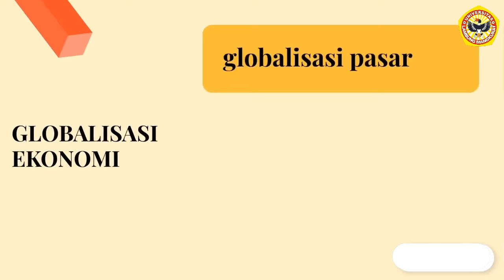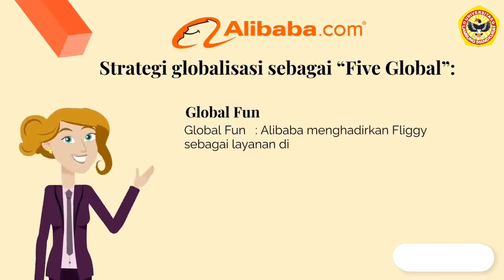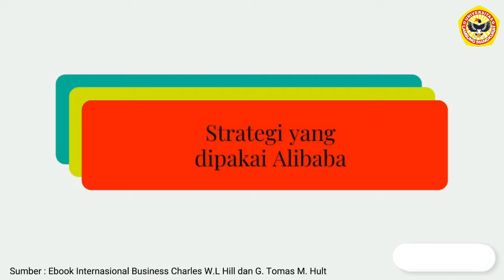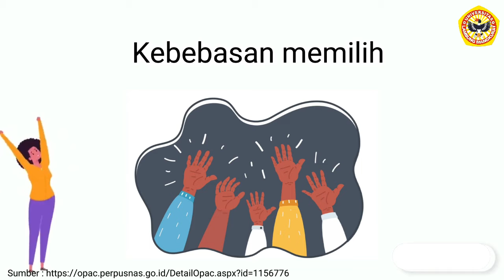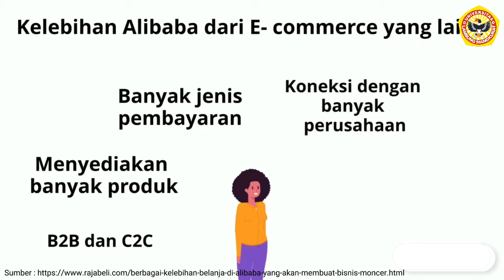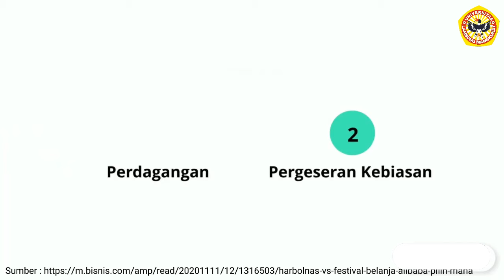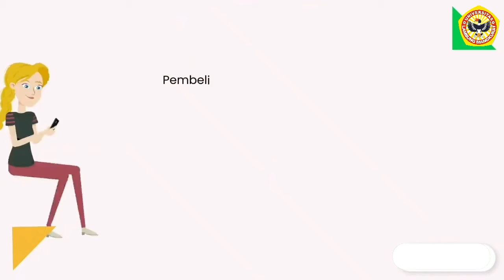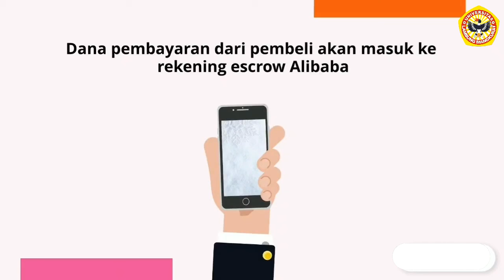Alibaba and Global Supply Chains - Kelompok 12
Kami dari Kelompok 12 yang beranggotakan:
Faizah Ikramina Indilla(18)
Mahlinda(21)
Shabrina Hasyyati(16)
akan menyampaikan pembahasan kasus "Alibaba and Global Supply Chains" untuk memenuhi Tugas Akhir Semester Ganjil Bisnis Internasional. Semoga apa yang kami sampaikan bisa menambah wawasan teman-teman semua.

Dosen pengampu: Dra. Rawintan Endas Binti, M.Com, MTQM (Hons), Ak, CA, CMA (Aus)